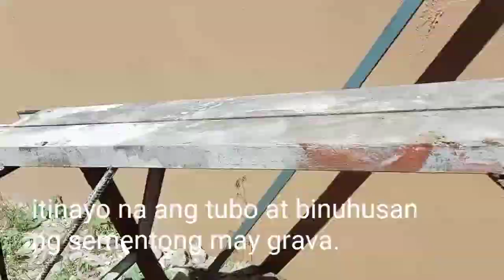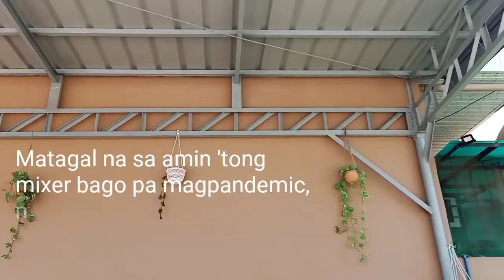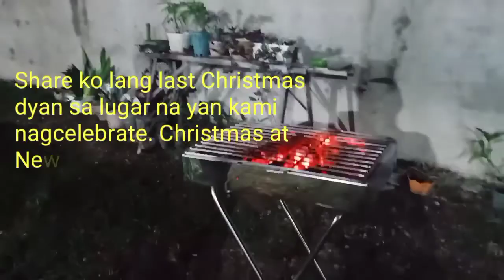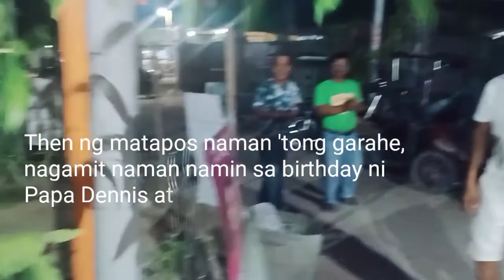MUNTING GARAHE PARA SA GAWAIN SA CFC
Hi Everyone,

My video is about simple and small garage to use as venue for different types of gathering such as household for our CFC, birthday celebration and other kinds of gatherings.  It will also definitely use for parking our motorcycles.

Thanks God for the blessing.